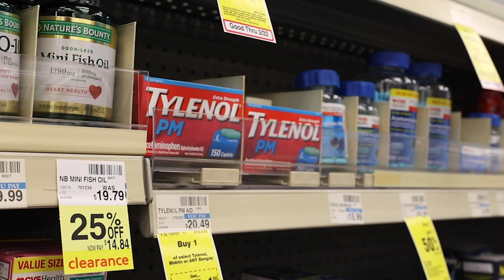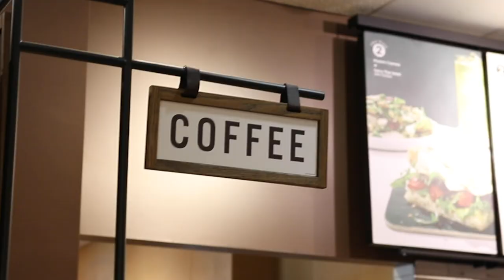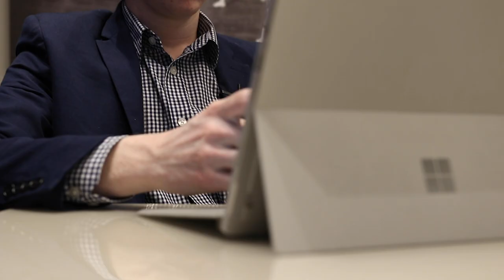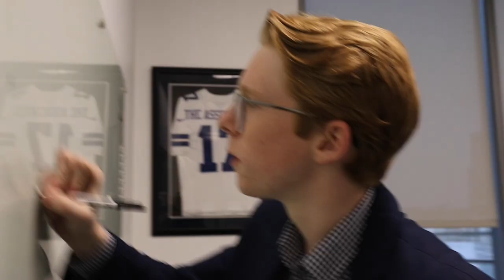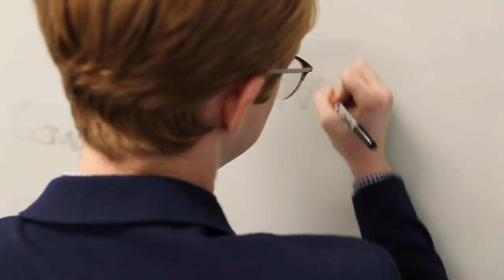I Had a Big Idea! | Payton Wallace Vlog #006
In this week's vlog, Payton was a bit under the weather. But that doesn't stop him from getting work done. We also get some insight from NFL Football-player and Entrepreneur, Roger Staubach.

Payton Wallace is a Real Estate Agent, Investor, Author, Speaker, and Business Mogul.

He started his own company at 13, started selling Real Estate since he was 18, and began investing at an even earlier age. Within his first year as a Real Estate Agent, he became a Top-Producer in Dallas, and is now using his skills to teach and empower young entrepreneurs around the world.

Payton lives and sells real estate in Dallas, Texas